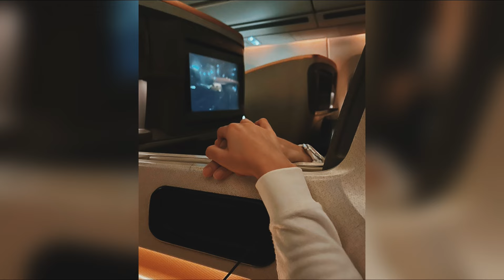ทริปฮันนีมูนสุดหวาน “หมาก ปริญ-คิมเบอรี่”